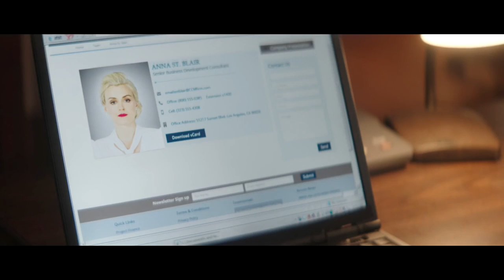Take Me Trailer 2017 Movie - Official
Take Me Trailer 2017 - Official Movie Trailer 2 in HD - starring Taylor Schilling, Pat Healy, Alycia Delmore - directed by Pat Healy - Ray is in the boutique simulated abduction business who jumps at the chance when a mysterious caller contacts him for a weekend kidnapping.

Take Me 2017 Movie hits theaters Apr 25th, 2017

Ray is a fledgling entrepreneur who specializes in high-end simulated abductions. He jumps at the chance when a mysterious client contracts him for a weekend kidnapping with a handsome payday at the end. But the job isn't all that it seems. For more, watch Take Me trailer 2017 in full hd 1080p.

Take Me 2017 Movie
Genre:
Director: Pat Healy
Starring: Taylor Schilling, Pat Healy, Alycia Delmore

Take Me official movie trailer courtesy of Duplass Brothers Productions